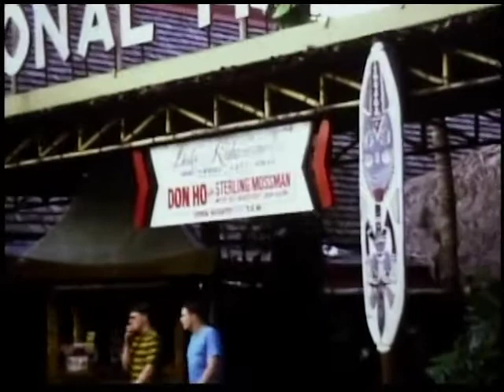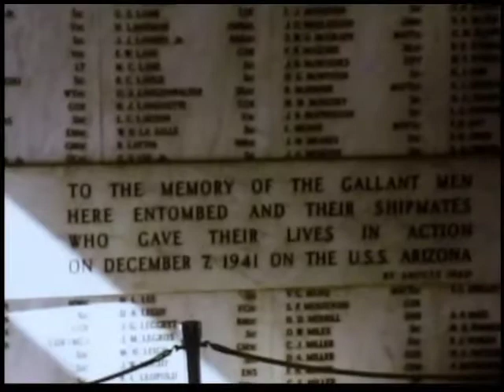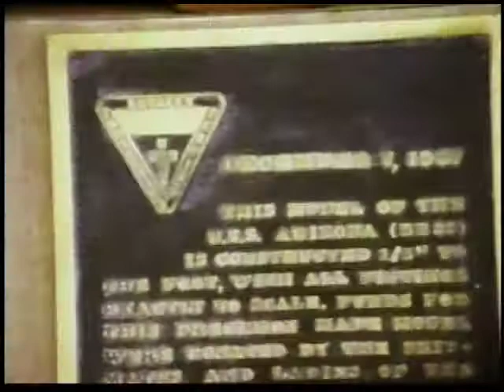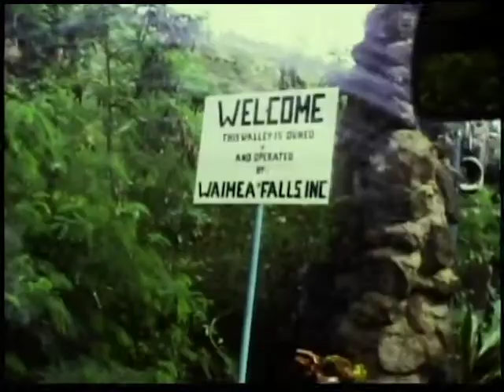Old Film Reel 2: Mom & Dad Hawaii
Mom and dad in Hawaii during dad's military service in the Vietnam War. (c.1969)